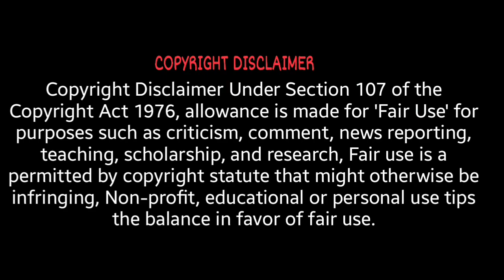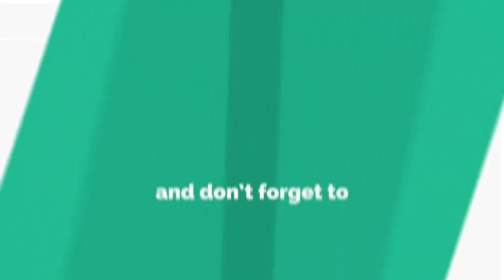my real story👍(bhukhe rahne ki naubat agyi)fees k pese nhi the😔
HUMBLE Universal Monopod Holder Clip.
my reguler vlogging tripod link given bellow
regular mic used for good quality sound.

which mobile i used for vlogging.
mini gorilla tripod.